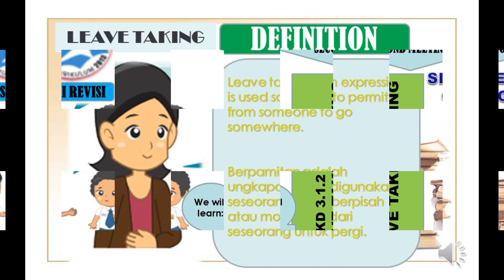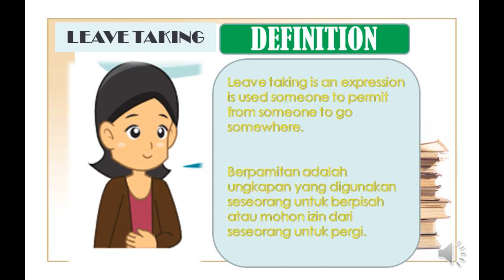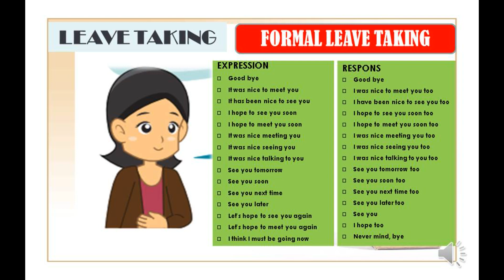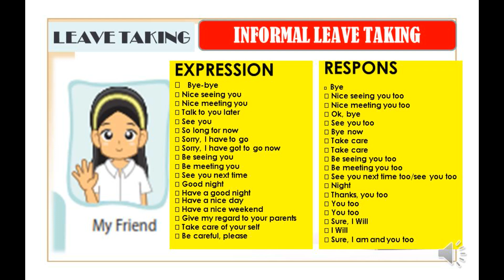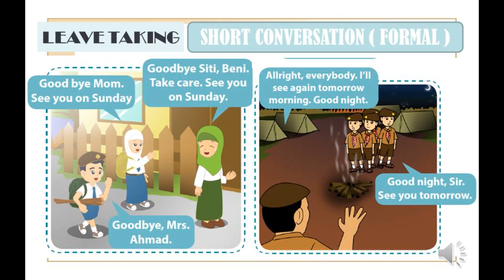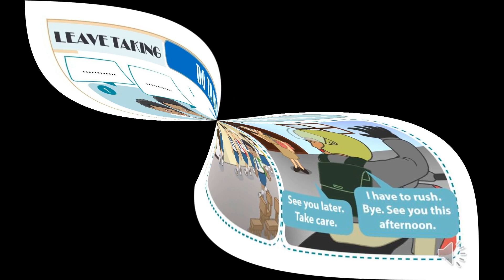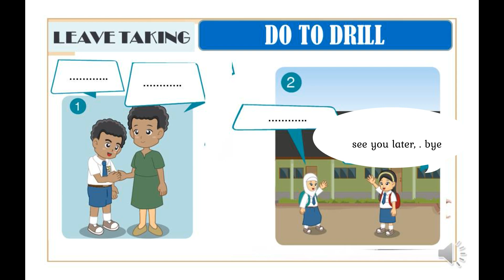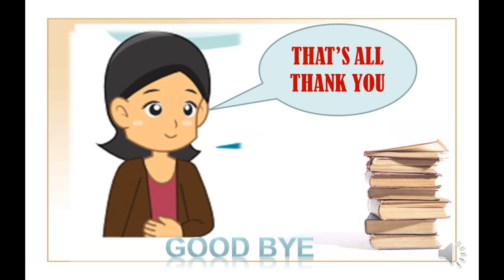BAHASA INGGRIS KLS 7..LEAVE TAKING..Pertemuan ke dua